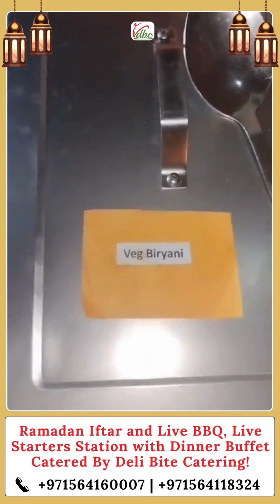Ramadan Iftar & Live BBQ, Live Staters Station with Dinner Buffet Party Catered By Deli Bite !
Yesterday, Ramadan Iftar and Live BBQ, Live Starters Station with a Dinner Buffet Party Catered By Deli Bite Catering in Dubai. Deli Bite Catering is one of the Leading Catering Companies in Dubai, Delivering Bespoke Live Cooking Experiences. We have Mastered the Art of Tailoring our Services to Meet Our Customers’ Needs, Helping them Celebrate their Most Memorable Moments. We Cater For Private Events, Whether Formal Dinners, Friends Gatherings, Parties or Just Birthdays. The Secret Behind our Success is the Values we Hold Close to our Heart: Fresh Ingredients From Trusted Local and International Suppliers, Handpicked Chefs with a Passion For Food and Creativity, Excellent Hygiene Standards, Tailor Made Services, Competitive Pricing that Offers Excellent Value For Money, and a Personalized Relationship with Each & Every Client.